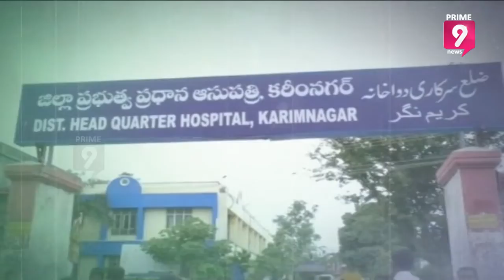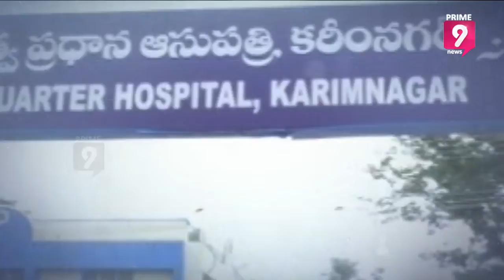Patients Facing Problems With Lack of Facilities in Government Hospital | Karimnagar | Prime9 News